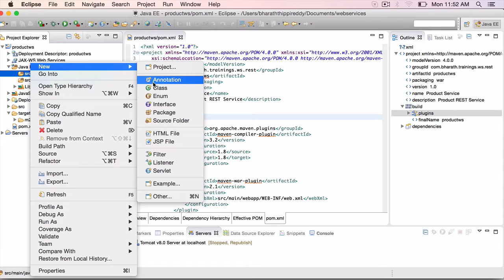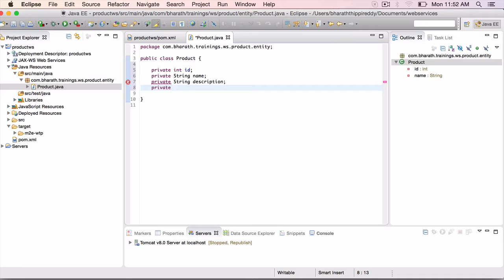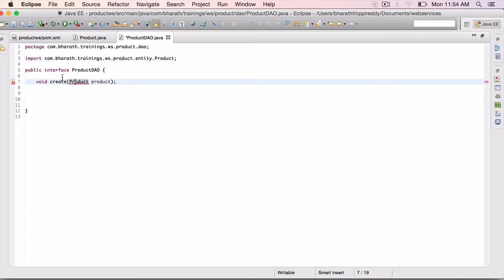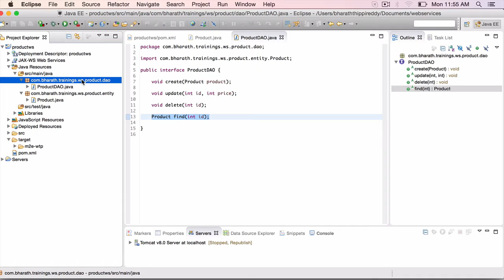REST Web Service Project Part 3 - Create the Data Access Layer